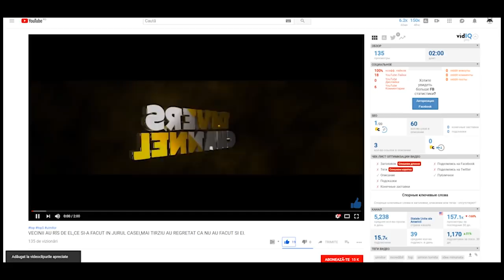FIECARE MAMA E ASA #2